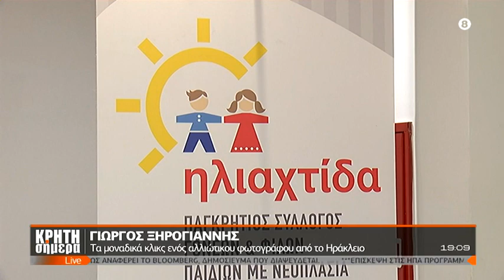Γιώργος Ξηρογιάννης: Τα μοναδικά κλικς ενός αλλιώτικου φωτογράφου